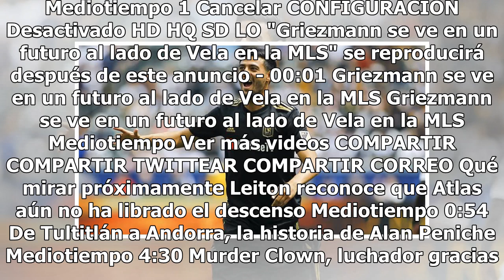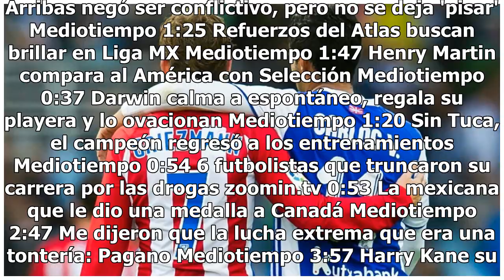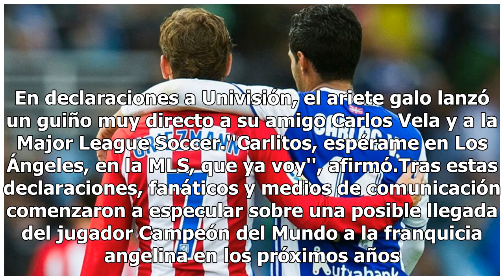Espérame en Los Angeles, en la MLS: Griezmann a Carlos Vela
Haz clic para ver el video completo Volver a reproducir video SIGUIENTE Leiton reconoce que Atlas aún no ha librado el descenso Los Rojinegros se encuentran 13 puntos arriba de Veracruz, último lugar en la tabla de cocientes. Mediotiempo De Tultitlán a Andorra, la historia de Alan Peniche Su sueño d...